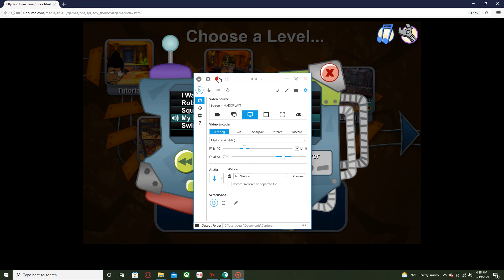phineas and ferb dimension of doom winter music